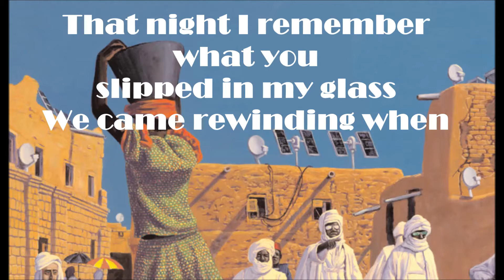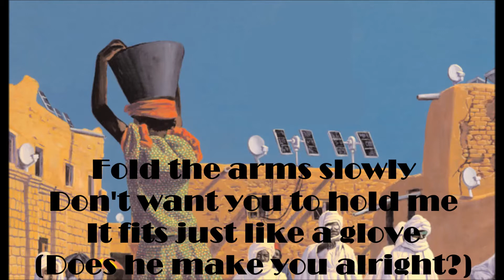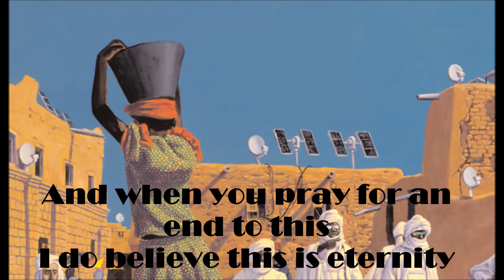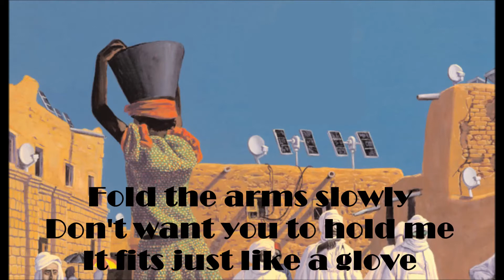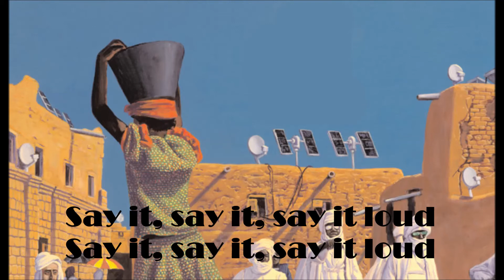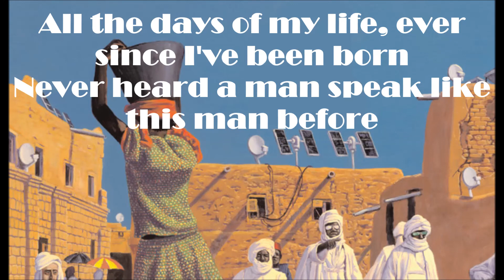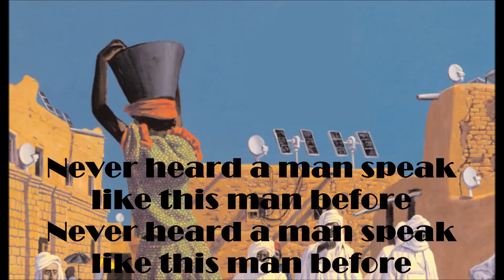The Mars Volta - Goliath (KARAOKE)